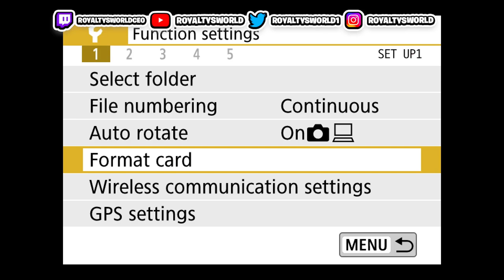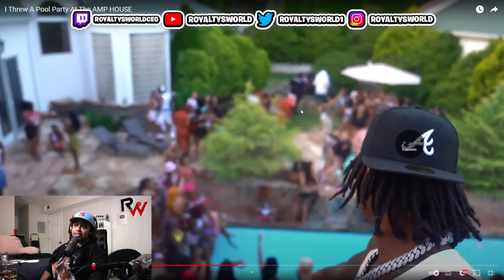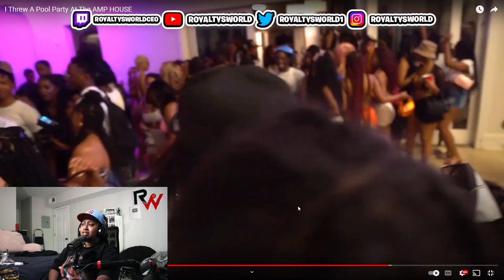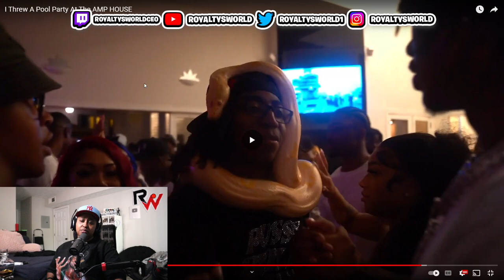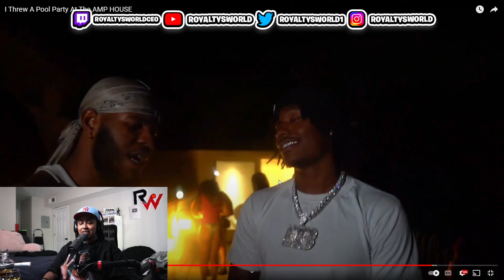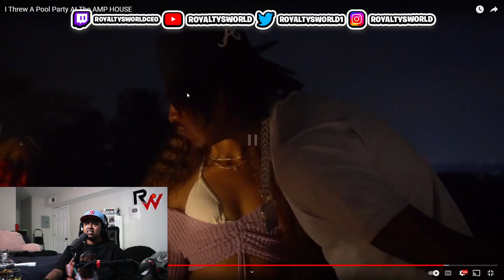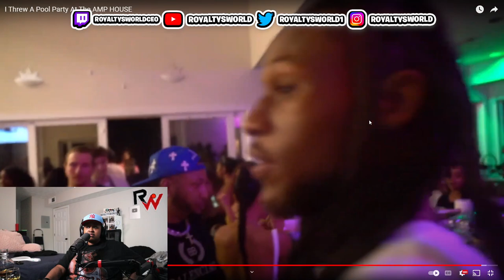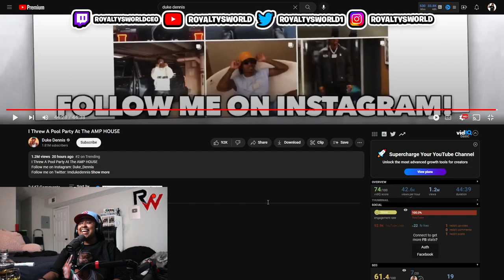Duke Dennis Rizzing BADDIES at The AMP Pool Party !